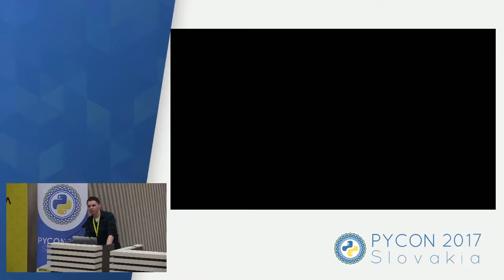Lightning talks: Marek Mansell - We Are Developers